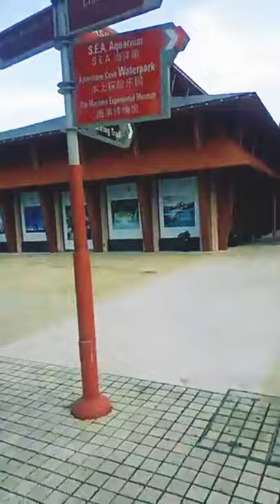SENTOSA ISLAND Beautiful View of Sentosa Singapore सेंटोसा आईलैंड सिंगापुर का सुंदर वीडियो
SENTOSA ISLAND Beautiful View of Sentosa सेंटोसा आईलैंड सिंगापुर का सुंदर वीडियो

Sentosa
Sentosa Island
Sentosa Island Singapore
Universal Singapore
Sea Aquarium Singapore
Beautiful view of Sentosa Island Singapore
Beautiful Video of Singapore
Beautiful Video
Singapore vlogs
Singapore Videos

Travel Vlogs
Travel Videos
Travel Journey
Journey
YouTuber
YouTube Vlogs
YouTube Videos
Videos for kids
Train Videos
Beautiful Videos